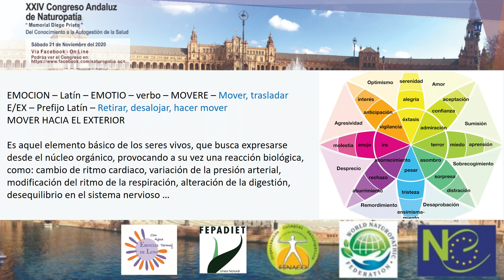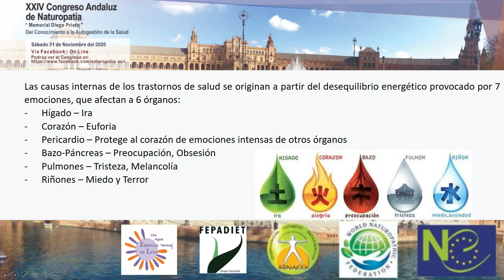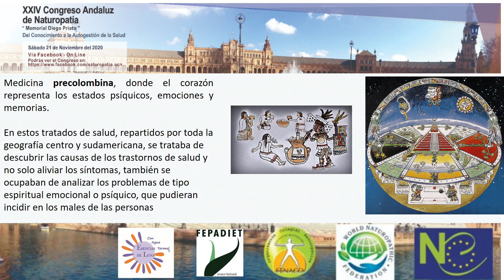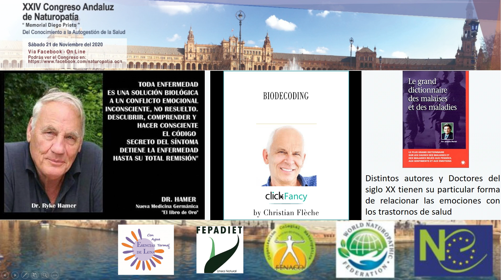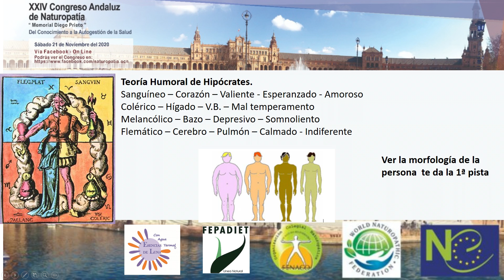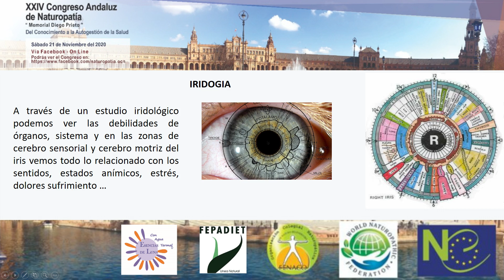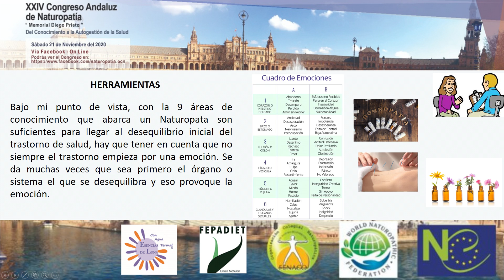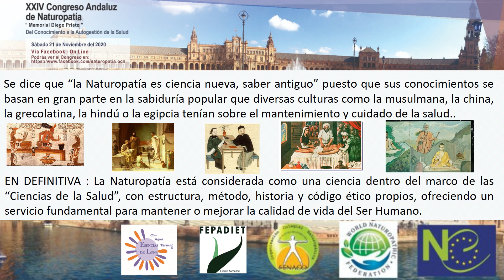"Estudio Naturopático de la relación entre las Emociones y los Desequilibrios en la Salud"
Ponencia 12: "Estudio Naturopático de la relación entre las Emociones y los Desequilibrios en la Salud",  a cargo de Manuel Pulido, Naturópata, Col. FENACO n.  3000, Secretario General del Consejo Andaluz de Naturopatía.